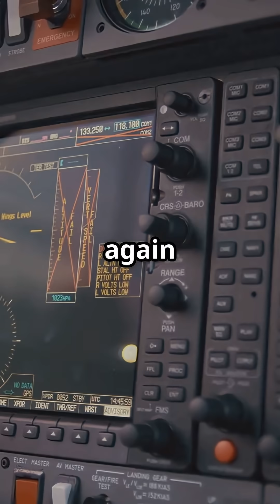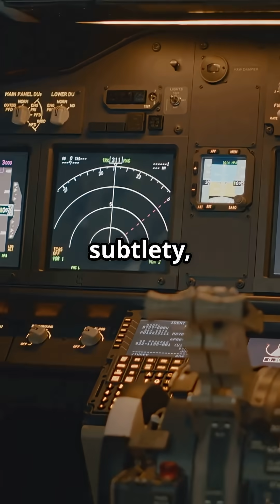Altitude Warnings: Airbus Tunes vs Boeing Bongs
Airbus vs Boeing — even altitude alerts clash. ⬆️ Airbus plays a melodic “cavalry charge,” while Boeing fires off a blunt bong. Subtle reminder or instant jolt — which would keep you sharper at 35,000 feet?